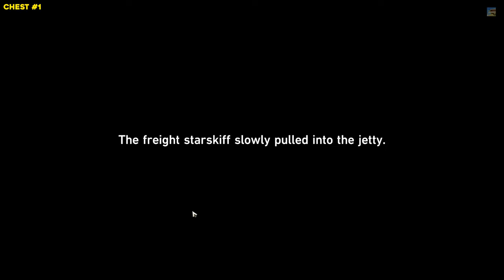Honkai Star Rail Stargazer Navalia All Treasure Locations (All Chests & Warp Trotters)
This guide will show you where to find all treasures (chests & warp trotters) in the Stargazer Navalia area in Honkai Star Rail.

Timestamps:
Chest #1 00:00
Chest #2 00:43
Chest #3 00:52
Chest #4 01:03
Chest #5 01:13
Chest #6 01:56
Chest #7 02:05
Chest #8 02:52
Chest #9 03:17
Chest #10 03:28
Chest #11 03:40
Chest #12 03:50
Warp Trotter #1 04:24
Chest #13 04:48
Chest #14 05:43
Chest #15 05:52
Chest #16 06:11
Chest #17 06:51
Chest #18 07:24
Chest #19 07:31
Chest #20 07:42
Chest #21 07:53
Chest #22 08:52
Chest #23 09:39